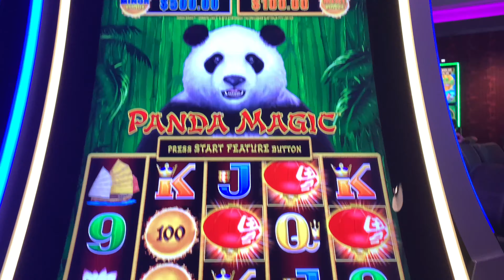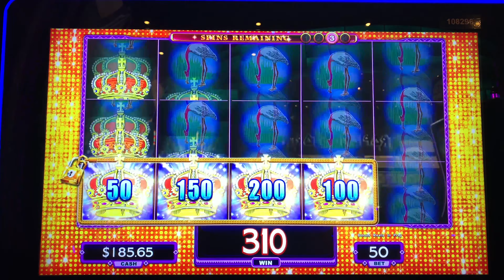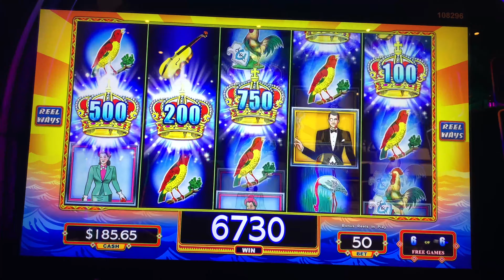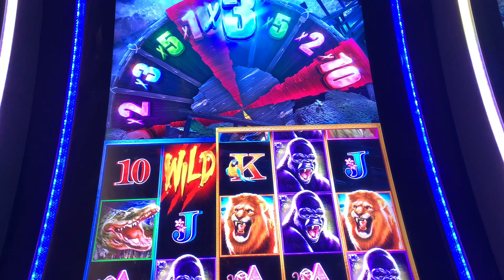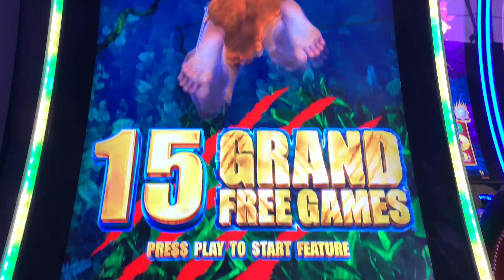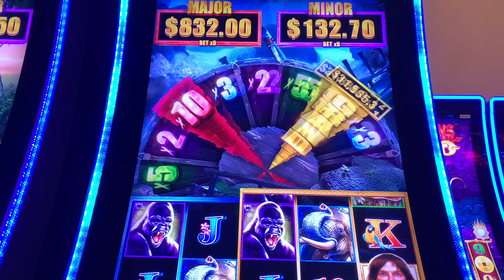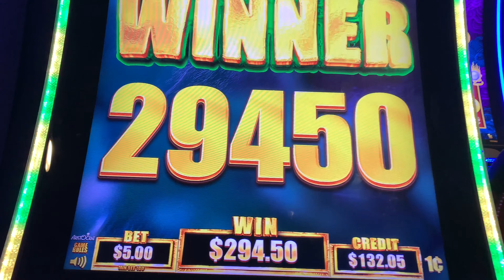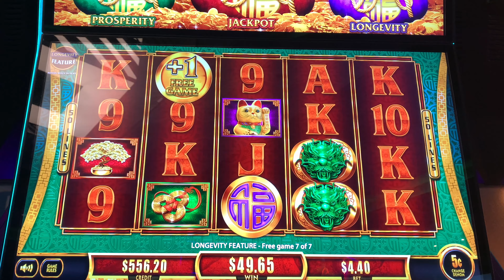👑FULL SCREEN💥BONUS ON LOTERIA!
Went to San Manuel Casino after the extension and looks great! Got some bonuses for you all! I’m still chasing Jackpots so tune in! Thank you all for the love and support! Appreciate you all!